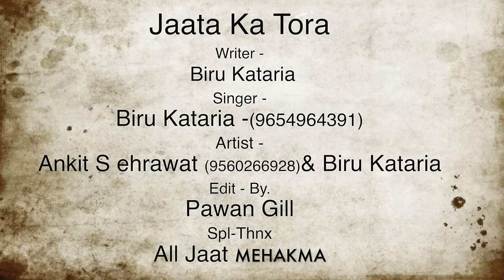Jaata Ka Tora | Ankit Sehrawat | Biru Kataria | New Haryanvi Songs Haryanavi 2016 | VOHM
JAATA KA TORA New Most Popular Haryanvi DJ Song 2016. Starring with Ankit Sehrawat & Biru Kataria. Sung by Biru Kataria. Music Label by Voice of Heart Music.

Song: JAATA KA TORA (FULL HD)
Artist: Ankit Sehrawat , Biru Kataria & Rohit Tehlan
Singer: Biru Kataria
Writer: Biru Kataria
Editing: Pawan Gill

Special Thanks: Somveer Bhagdana, Vikas Rajana, Sonu Dagar, Kokli Kataria, Sahil Kataria, Sandy

Digital Promotion: Prateek Goyal
Online Promotion: Navi Baadliwal

Production Head: Vijay Panchal
Produced By: Renu Bala Panchal
Music Label: Voice of Heart Music

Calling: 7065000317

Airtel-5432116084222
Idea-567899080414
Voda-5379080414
Bsnl-9080414